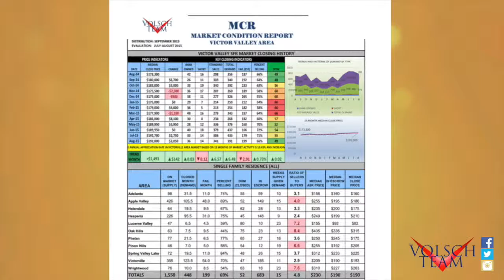September Market Report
Charlotte here with the September Market report based on August data.
Another robust month with the wrap up of summer with over 1500 homes on the market of which 448 closed escrow and 683 were in escrow at the end of the month.
The rate of appreciation in the high desert based on 13 months of market activity is 10.4% and increasing. good news for sellers!
...and good news for buyers is the FED voted to NOT increase interest rates for the month of September!!
The Autumn real estate market is in full swing and things are really heating up! Perhaps in the next few weeks you'll talk with a friend or family member who mention that they want to take advantage of the active Autumn market and when you do please feel comfortable introducing them to me so I can give them the best advice on how to best approach  this very active and competitive market.